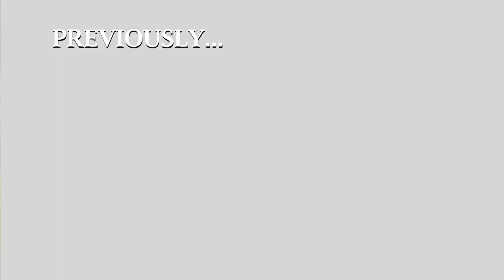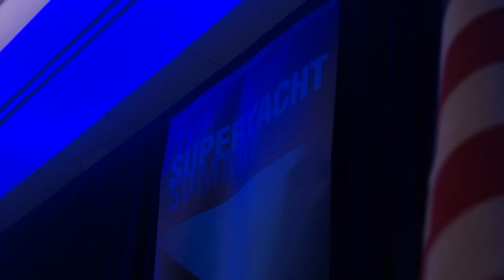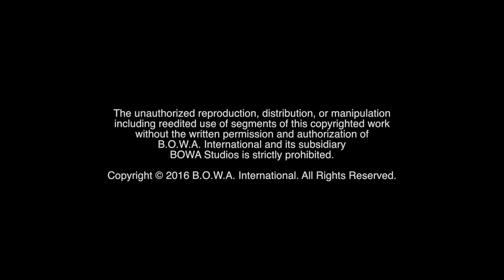THE SUPERYACHT SUMMIT 2016 (Season 4, Episode 10)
How do you grow your business? What can you learn from the Superyacht Summit? Watch to find out!

The Motivation Mogul is accompanied by the BOWA Team as he speaks at the Superyacht Summit for 2016.

BOWA Studios
12221 SW 129 Court